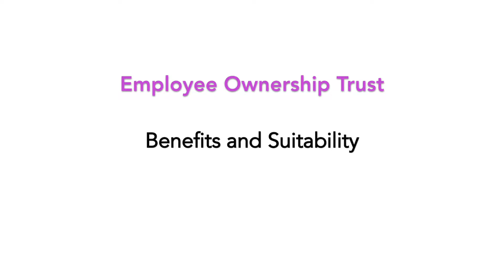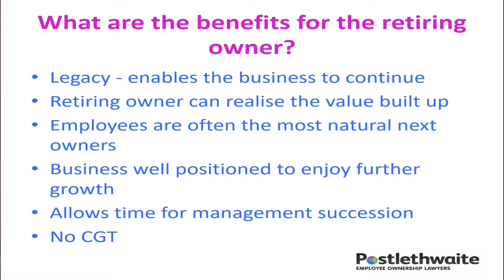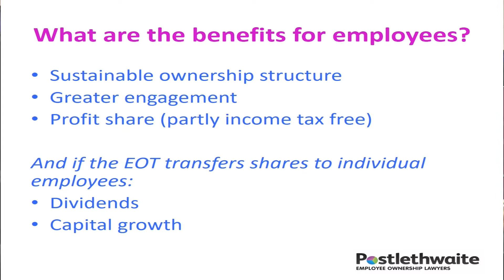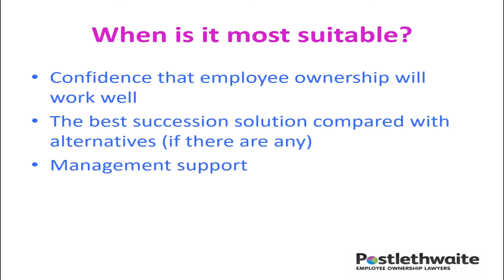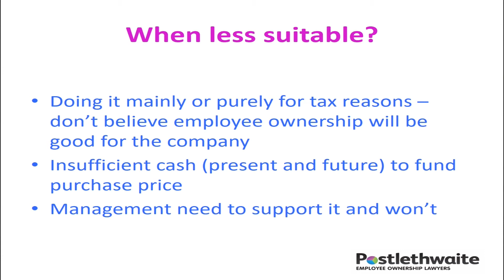Employee Ownership Trust Benefits & Suitability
Robert Postlethwaite from Postlethwaite Employee Ownership Solicitors talks about the benefits and suitability of the Employee Ownership Trust. Here is a transcript of Robert's video:

"Why would a retiring owner sell to an Employee Ownership Trust?

• First thing it creates a legacy, enables the business to continue, that is often very attractive
• Retiring owner can realise the value they have built up, usually that is extremely important
• Employees are often felt to be the most natural next owners – it is often the owners who really understand what makes the business tick, so there is a kind of logic to them taking over the ownership
• Employee ownership makes the business very well positioned to enjoy further growth
• This does allow time for management succession, because it is nearly always possible for the existing owners to continue being involved with the management of the company until they have got a new management team in to take over.
• And there is no Capital Gains Tax (CGT)

Now I would say don’t ever do this for tax reasons only you have got to think it is the right thing for your company, but if you do think it is the right thing then the ability to pay 0% CGT is going to be a little bit of icing on the cake.

What are the benefits for the company?

Well it is all about maximising employee engagement and achieving stronger performance creating a strong platform for further growth.

So this very much isn’t about the owners jumping ship, leaving the company with the employees and it might just carry on as it was or it might just gradually decline, the idea is very much that you have a really strong platform for further growth and taking the ownership into the next generation. I think that’s a very important element as far as the company is concerned.

What about the benefits for the employee?

Sustainable ownership structure – this can be something that is there for the long term

Greater engagement – because if you are the owner, a co-owner then there is a real reason being engaged in how the company is performing, how well it is performing or how badly it is performing, why is it performing so badly.  Often the answers to that question to a large extent lies with the employees, if you can tease out that information that can help solve a lot of problems.

Then once to owners have been paid off, then profits go or can go to the employees, after retaining what you need for reinvestment and working capital.

Also for the employees if they then become individual share owners they can get dividends and they can benefit from capital growth.

When is it most suitable?

• If you are confident in your company that your business is well attuned to employee ownership, you think it will work well then that is a big tick.
• If to you it looks like to best succession solution compared with the alternatives (if there are alternatives, then that’s another big tick)
• Also, it’s important to get management support as well.  Assuming you have got that,
you have three big ticks

It won’t be suitable for every company.

• Some companies will believe it is going to difficult to get sufficient levels of employee engagement
• Some company owners will say ‘I really love the tax reliefs, I just want to get out, I don’t care about all the other things.   In that situation, I would say I am not sure if this is the right solution for you actually. You have to really believe it is the right thing for your company going forward.

That takes us neatly onto - When is it less suitable?

• Doing it mainly or purely for tax reasons – not so good
• If there is insufficient cash (present and future) to fund the purchase price – then that is going to be a challenge as far as the selling shareholders are concerned
• Also if you can’t get the support of your management team then that could be a bit of a barrier as well.  I would say maybe in that situation if you really, despite that, still think it’s the right solution then you may think about making some changes to the management team."